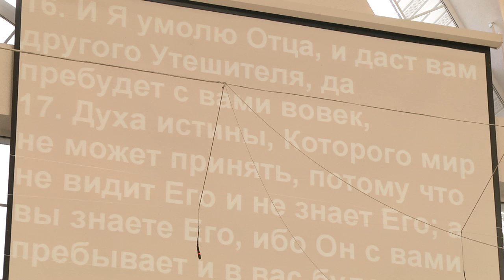Дух Святой - Утешитель / Иосиф Бейня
Проповедь на тему: Дух Святой - Утешитель
Проповедует - Иосиф Бейня
31 мая 2015 утро